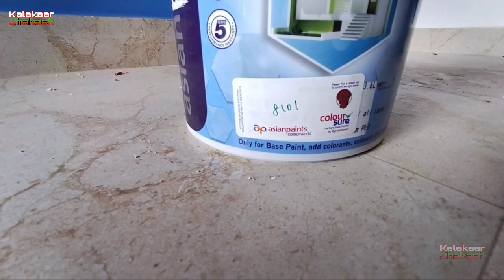Top 2 Best Colour Combination for Bedroom, Interior Wall colour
नमस्कार दोस्तों आज के इस वीडियो में हम दिखाने वाले हैं कि रूम में कॉन्बिनेशन  कलर कौन सा करें, ताकि बहुत ही अच्छा लगे और कैसे- कैसे लगाना पड़ता है, तो इस वीडियो को अंत तक देखिए और पुरा विशेष जानकारी लिजीए 💕🙏🙏🙏

बहुत-बहुत धन्यवाद आप सभी दोस्तों को🙏🙏🙏❤❤❤

सभी दोस्तों को मैं दिल❤ से धन्यवाद देता हूँ🙏🙏